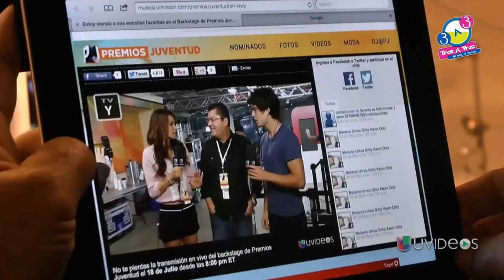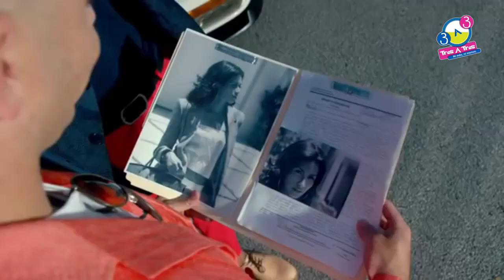Marisela de Montecristo: La Joya que Revienta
Marisela se coronó como Nuestra Belleza Latina en 2013 y su vida cambió para siempre. En la nueva webserie de Univision.com 'La Joya que Revienta', la salvadoreña revela cómo salió de un destino de necesidad y violencia hacia una nueva vida en EEUU, relata íntimamente un viaje de superación que inició en las cocinas de Las Vegas y pasa por representar a su país natal en Miss Universo.